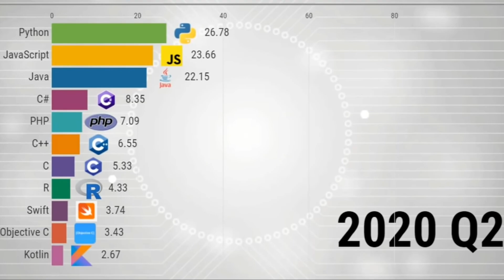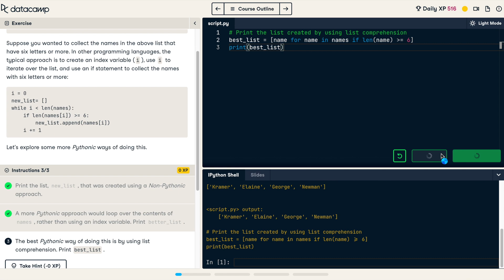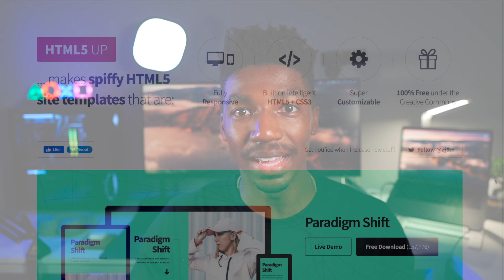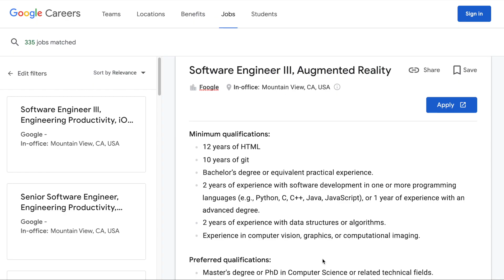You're not ready for your first Software Developer job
The reason why you'll never be ready for your first programming job is that you're not really supposed to be.

Chapters:
0:00 - Intro
0:30 - Data Camp
1:13 - Proof
3:35 - When Are You Ready
4:50 - Beware of Yourself